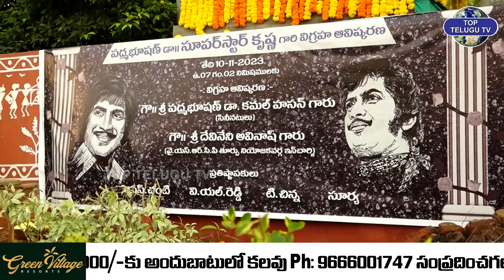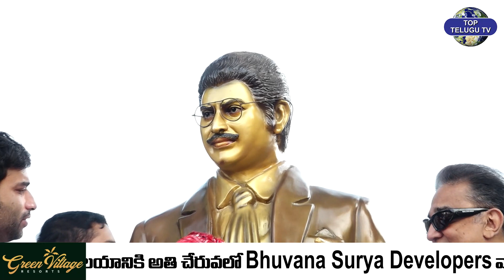విగ్రహాన్ని ఆవిష్కరించిన సినీ నటుడు | Padma Bhushan Kamal Haasan | Top Telugu Tv